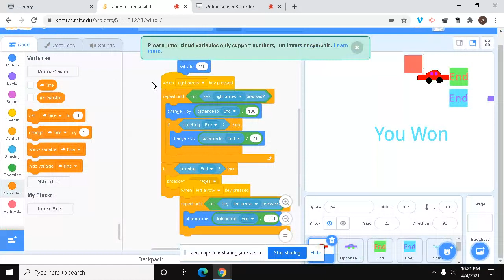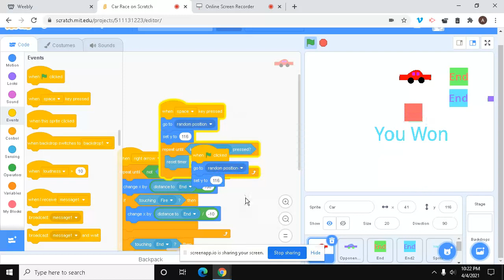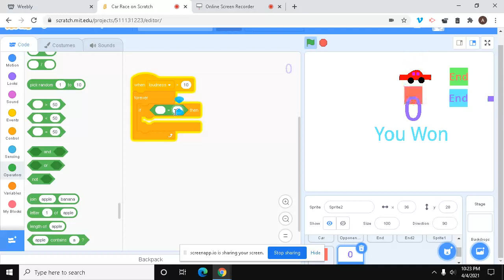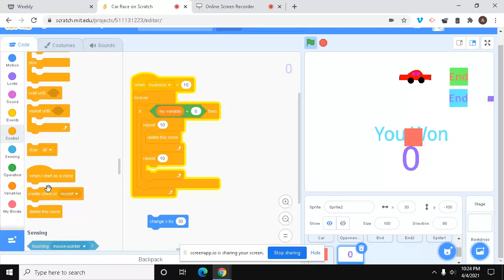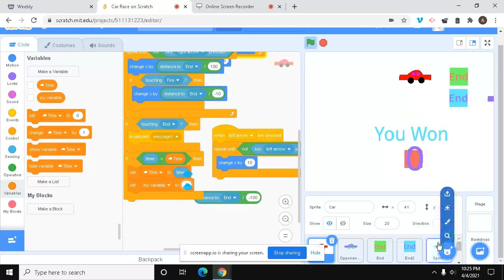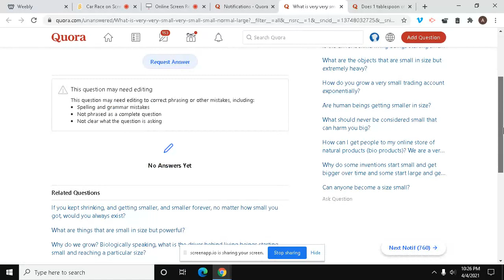Scratch part 206